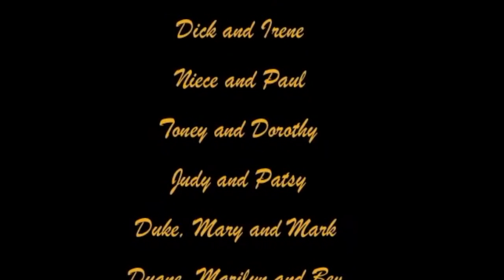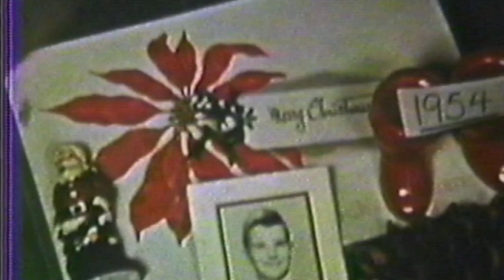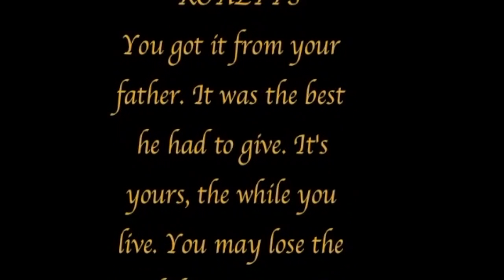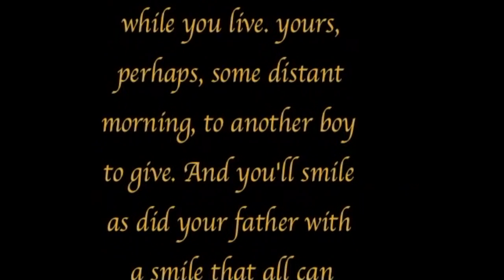DAD'S HOME MOVIES—Part 3 (1947-1970)